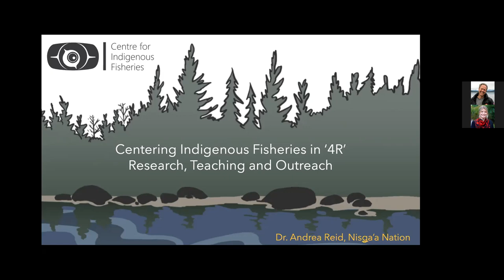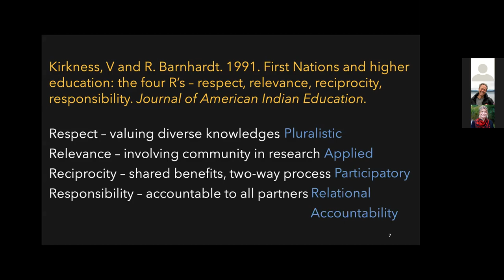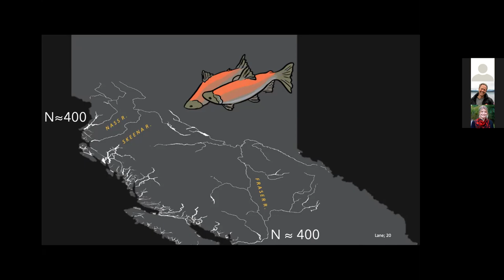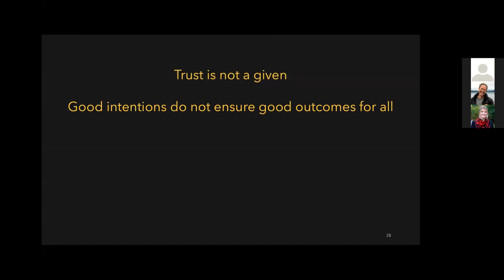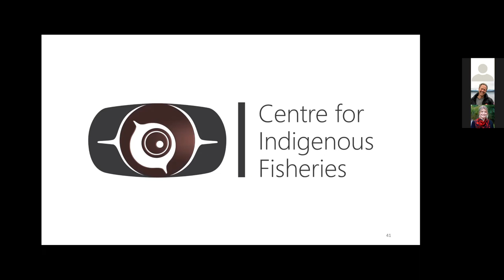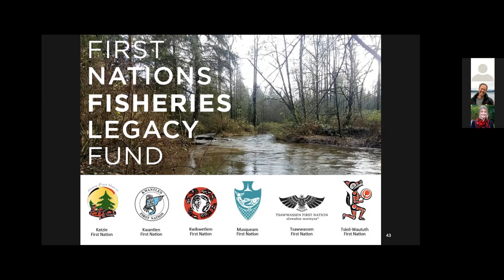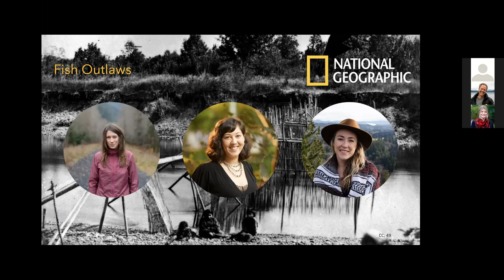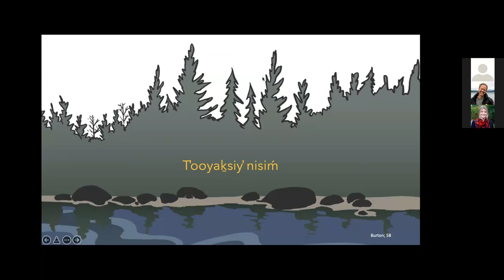Andrea Reid Seminar 7 APR 2022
This talk features Andrea Reid of UBC talking about Centering Indigenous Fisheries in ‘4R’ Research, Teaching and Outreach